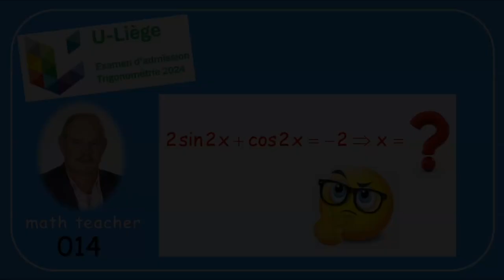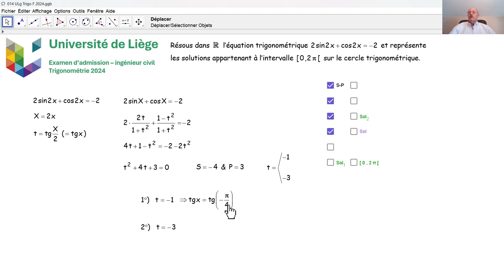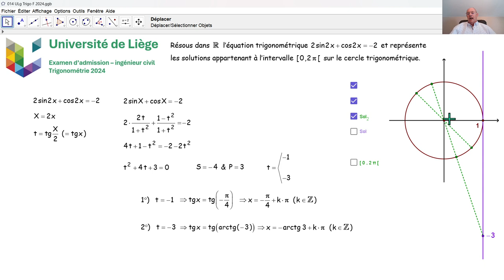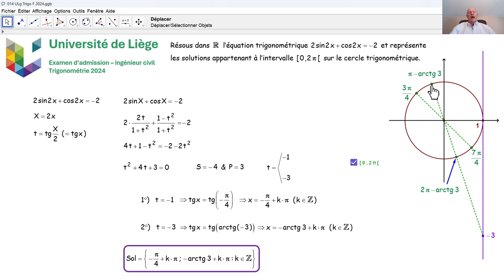Examen d'admission à l'université de Liège - Trigonométrie 014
Nous résolvons une équation trigonométrique qui a été posée en Juillet 2024 à l’université de Liège lors de l'examen d'admission aux études d'ingénieur civil.